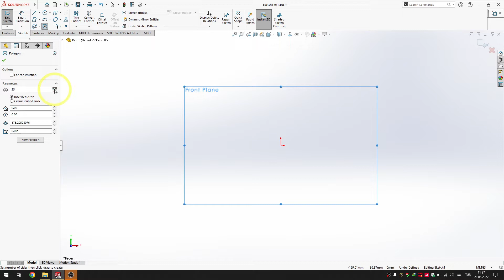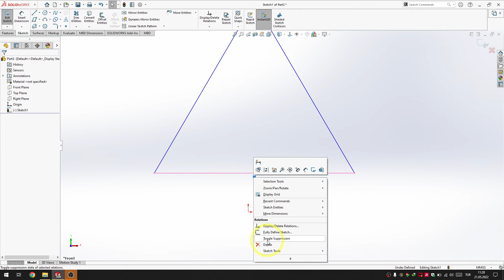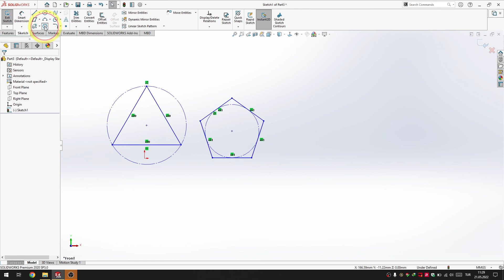Solidworks Polygon | Lesson 5